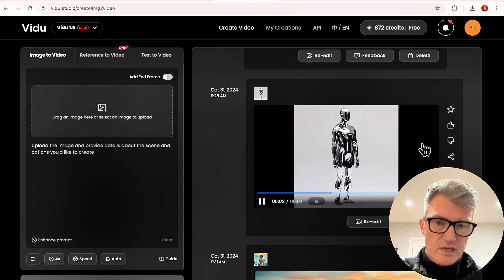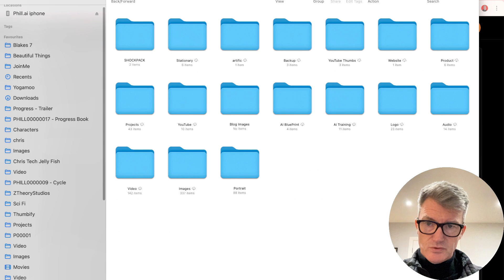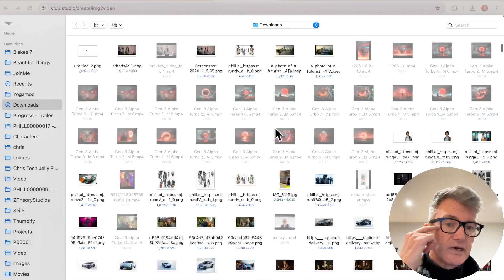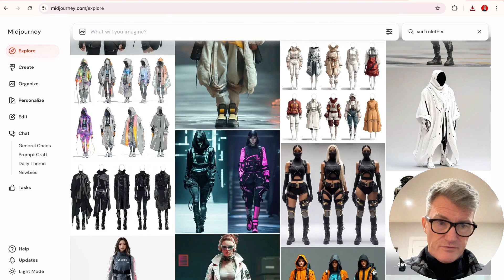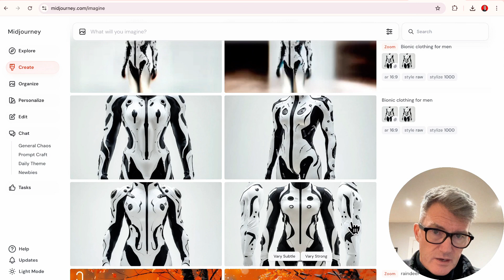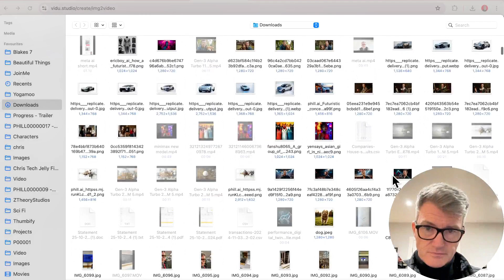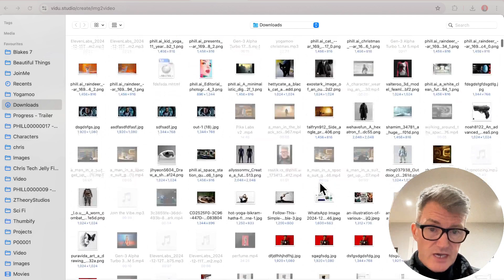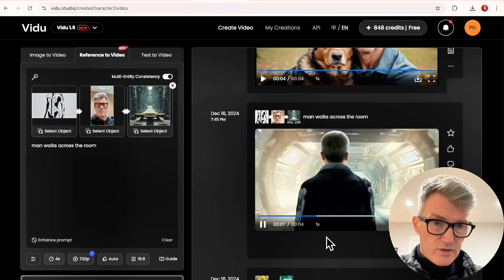Vidu Studio vs. Pika Labs: Is Pika Labs Falling Behind?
Vidu Studio or Pika Labs—who’s winning the AI video creation game? In this walkthrough, I explore Vidu Studio's features and how it stacks up against Pika Labs. From text-to-video and image animation to custom motion control, Vidu Studio is making waves in the AI video space. But does it have what it takes to dethrone Pika Labs? Watch as I break down the tools, pricing, and use cases to find out if Pika Labs should be scared of Vidu Studio.

Free AI Video Mini Course